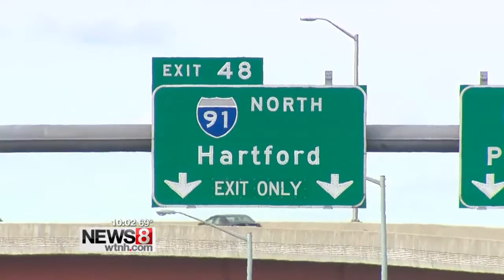Traffic shifts this weekend at I-95/I-91 interchange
News 8 at 10pm on MyTV9